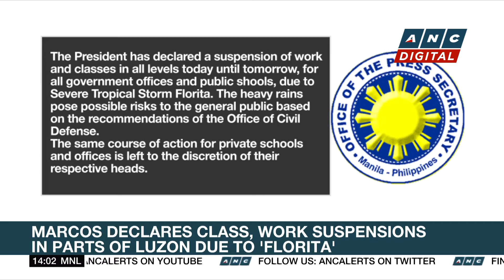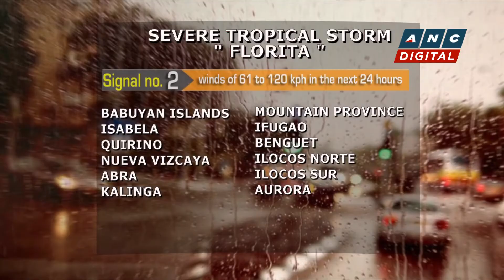Marcos declares class, work suspensions in parts of Luzon due to 'Florita' | ANC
Rundown: Philippine President Ferdinand Marcos Junior suspends classes in all levels in public schools as well as work in government offices until Wednesday due to the storm.